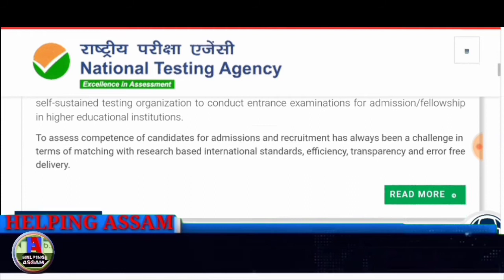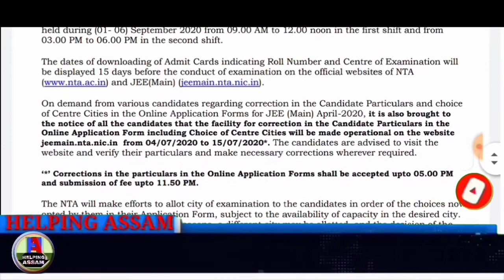JEE (Main) and NEET (UG)- 2020 latest update | National Testing Agency | NTA Public Notice03/07/2020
Rescheduling of JOINT ENTRANCE EXAMINATION JEE (Main) April–2020 from (18 - 23 )
July 2020 to (01 - 06) September 2020 and Correction in the Candidate Particulars and Choice of
Centre Cities in the Online Application Form of JEE (Main) April-2020.

Rescheduling of National Eligibility cum Entrance Test (NEET) (UG)-2020 from 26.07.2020 (Sunday) to 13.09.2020 (Sunday) from 2.00 PM to 5.00 PM and Correction in the Candidate
Particulars and Choice of Centre Cities in the Online Application Form of (NEET) (UG)-2020.